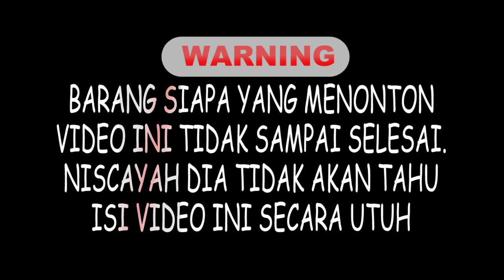ANIMASI TAMPAH DISADARI PENYEBARAN VIRUS COVID 19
TAMPAH DISADARI PENYEBARAN VIRUS COVID 19 DENGAN ANIMASI